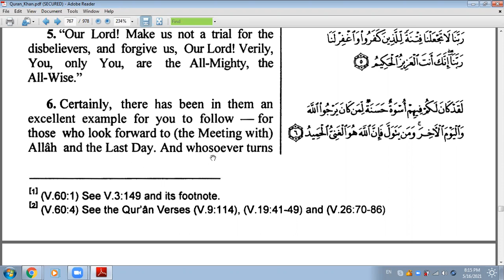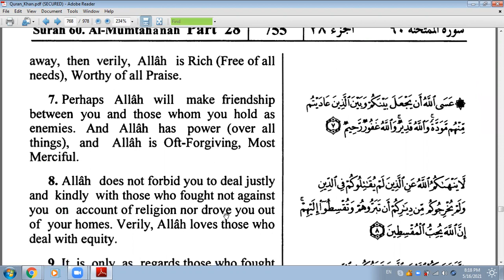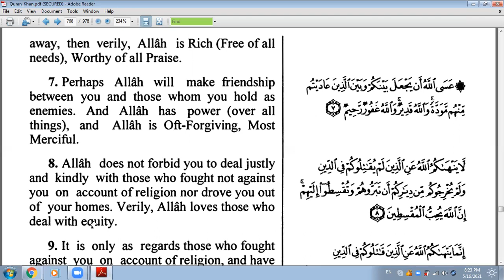Mumtehine Suresi / Surat Al Mumtahanah (The woman to be examined) (5- 8 Ayetler) Türkçe / İngilizce